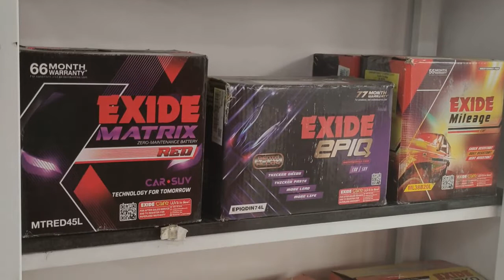Vehicle Battery வெடிப்பதற்கு இந்த மூன்று காரணங்களால் வெடிகிறதாம் வாங்க பார்க்கலாம்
vehicle, battery, inverter, lorry, car, ,bus, motor cycle, bike